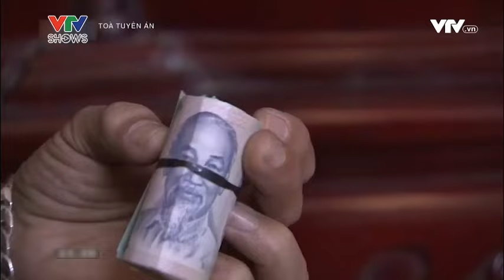Giấc mơ đổi đời từ "lô đề" (Phần 1) | Toà Tuyên Án